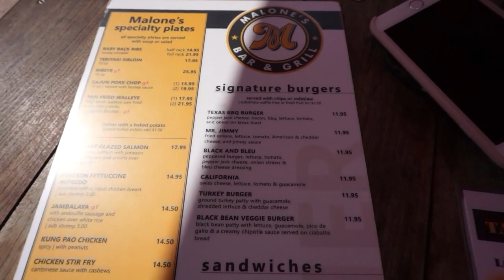Vlog #63: MOMMY! MOMMY! MOMMY! | LifewithDithandJudy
Hello and welcome to our vlogs here on LifewithDithandJudy! We upload weekly vlogs to this channel on Mondays.

Expect random moments, getting to know us on a another level and everything that falls in between! We can't wait to share more of our lives with you!

About this video:
Our life update/morning dance party
Barnes & Noble x Harry Potter Event
Petting a chicken
Sunday day date with Daddy

Dith's S N A P C H A T: Charlie Future
Judy's S N A P C H A T: judyphila